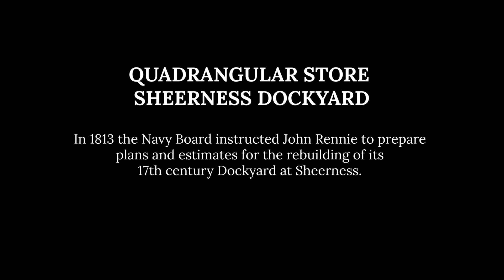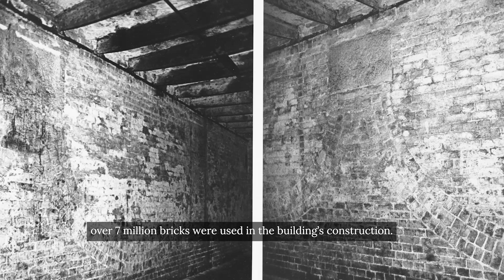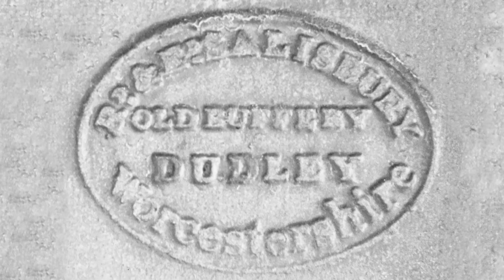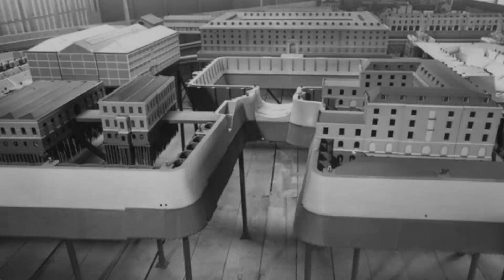The Quadrangular Storehouse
The Sheerness Dockyard Preservation Trust have released a short film highlighting the tragic 1979 demolition of Sheerness Naval Dockyard’s magnificent late Georgian Quadrangular Storehouse.